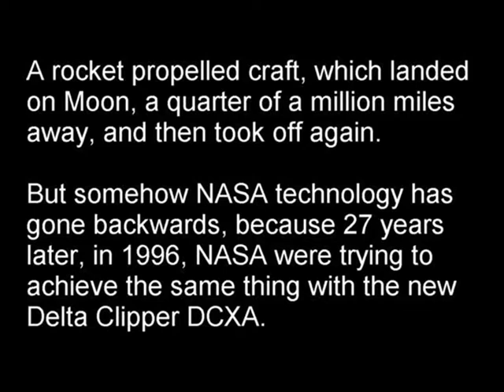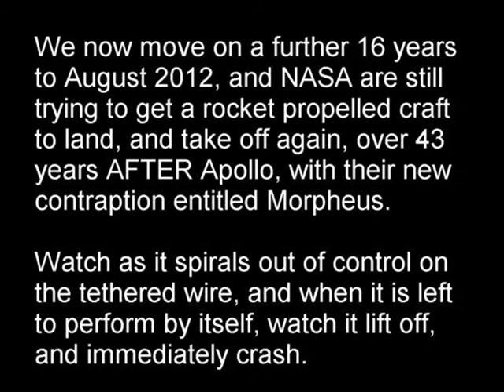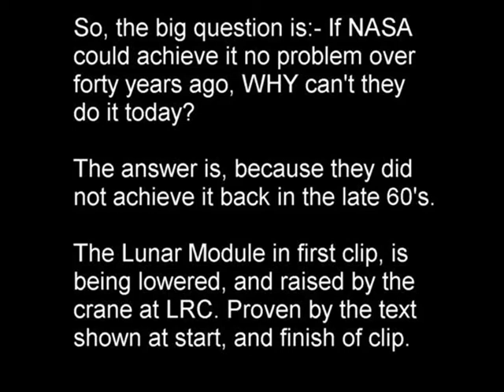GOD DAMMIT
NASA still trying to get a rocket propelled craft to land, and take off again, over 55 years after the Apollo Lunar Module did just that, not only once, but 6 times over without a single hitch, and a quarter of a million miles from Earth. Tell you what NASA, you made yourselves a worldwide laughing stock with your fake Moon landings, but now you are feeding the same BS to the media about landing robotic probes on Mars.

If you can't get it right here on Earth, how the hell did you get it right a quarter of a million miles away over 55 years ago?